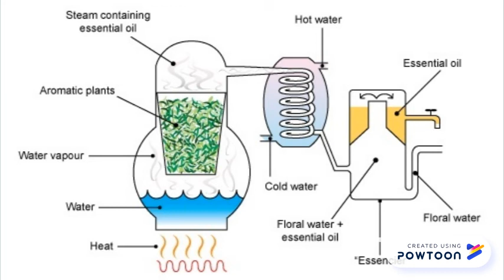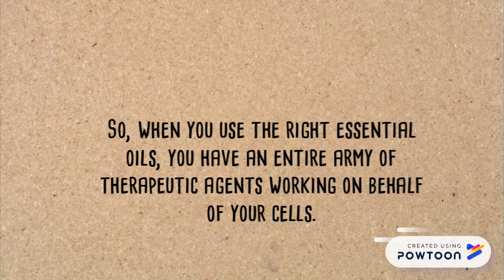What's The Deal With Essential Oils